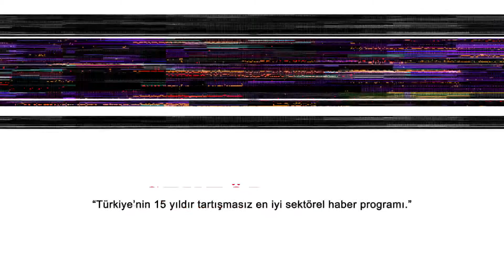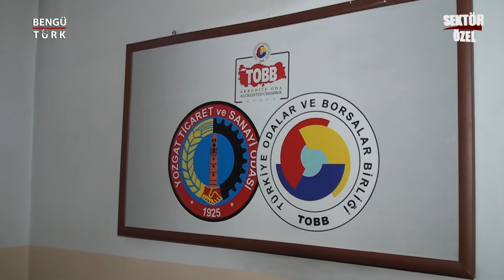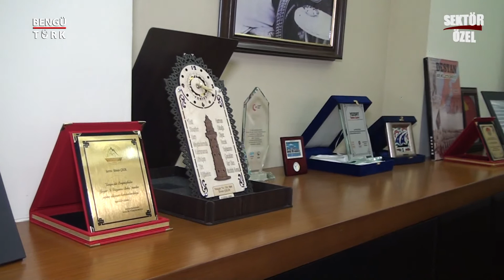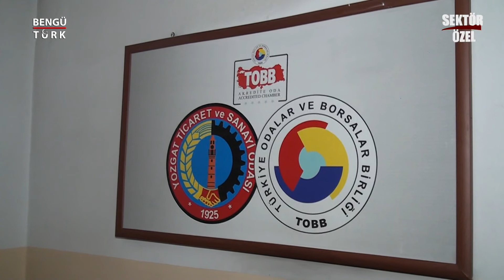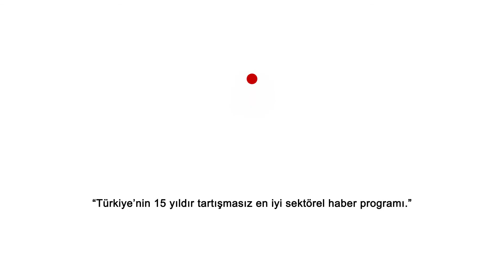YOZGAT TİCARET VE SANAYİ ODASI - MERKEZ/YOZGAT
YOZGAT TİCARET VE SANAYİ ODASI Ticaret ve Sanayi Odası Başkanı Sinan ÇELİK, başarı ve faaliyetlerini Bengütürk TV, Sektör Özel Programı muhabirimiz Zuhal TARIMER' e anlattı.

🔺FREKANS : 12685

🔻SEMBOL ORANI : 27500

🔺POLARİZASYON : H (YATAY)

🔻FEC : 2/3

🔶FİL BOX : 254. KANAL

🔶TİVİBU : 52. KANAL

🔶TURKCELL TV+